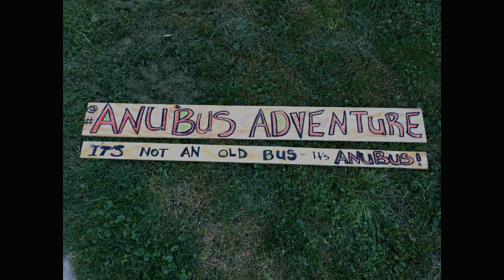#11 Skoolie Conversion Days 56-70 Framing !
Hey there my name is G.  I'm an artist and designer and this is my self built skoolie conversion.

In this episode I turn  "wood" be landfill trash into treasure.

TOOLS USED:

Dewalt Cordless Drill

Dewalt Corded Drill

Dewalt Sander